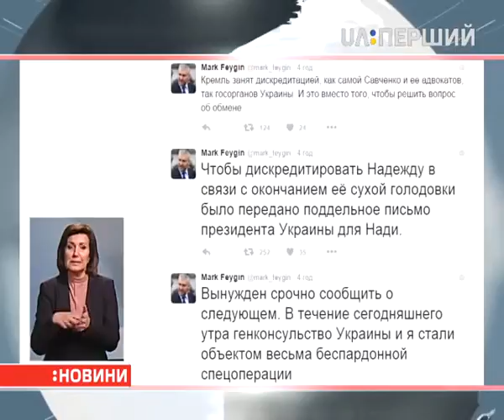Лист, який отримала Надія нібито від Петра Порошенка, виявився підробкою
Про таке повідомив її адвокат Марк Фейгін. Розповідає, що отримав дзвінок від генконсула України у Ростові-на-Дону Віталія Москаленка, який попередив, що такий лист готується. Відтак, коли отримав його на електронну адресу, не мав підстав сумніватися у його справжності. Фейгін вважає, що це спецоперація з дискредитації Надії Савченко та української влади.
Його колега Микола Полозов каже, що це була реакція Кремля на світову підтримку українки.